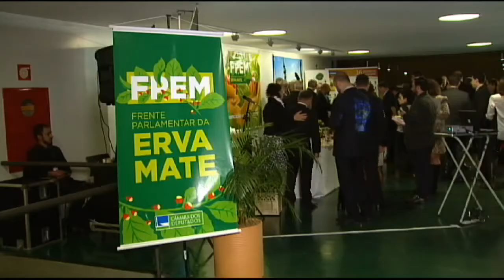Deputados querem incentivar produção e consumo da erva-mate | 06/07/2017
Audiência na Comissão de Meio Ambiente debateu os benefícios da erva-mate. Deputados querem incentivar a produção e o consumo da erva, que é famosa pelo chimarrão gaúcho e já foi considerada pelos índios uma planta divina.